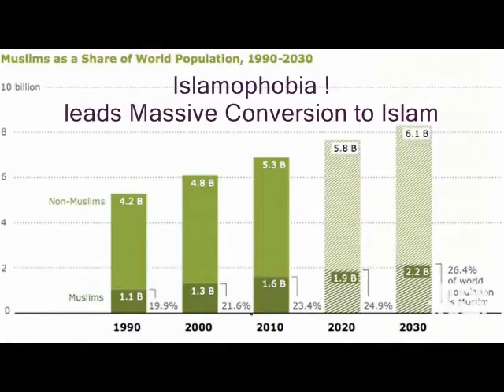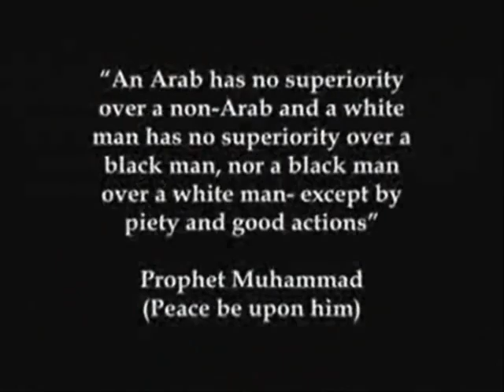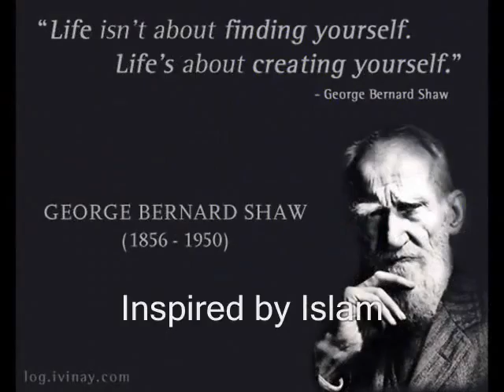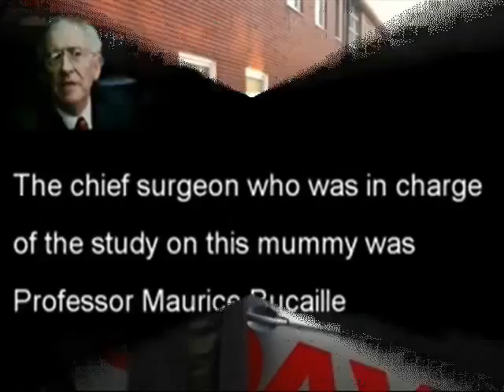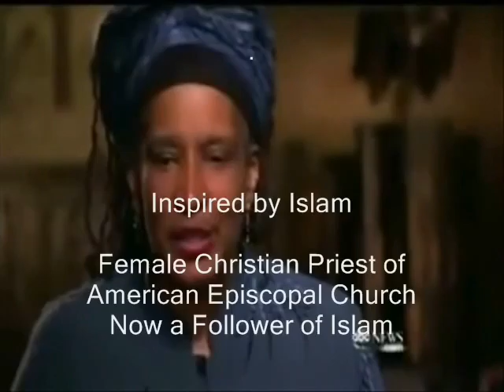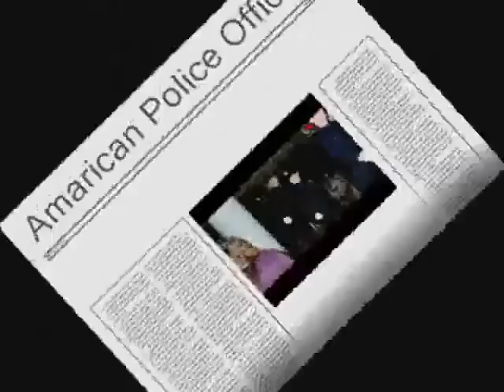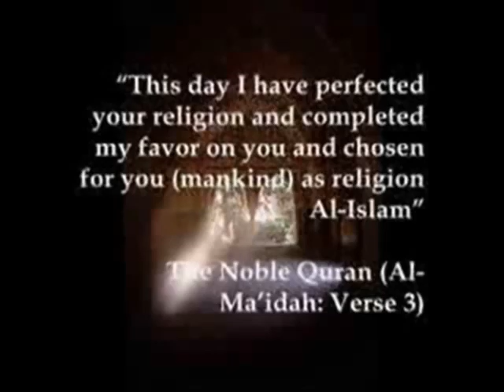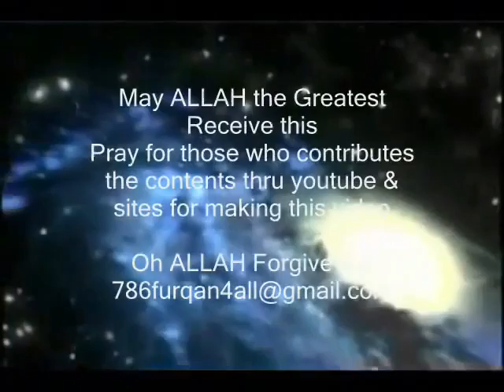Why Top Stars Celebrities Convert to Islam